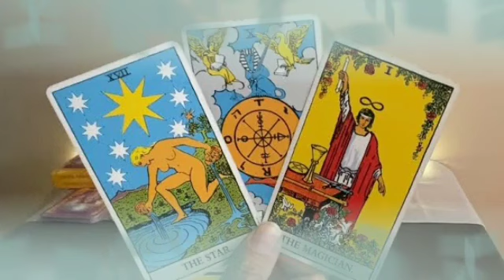برج الدلو ♒ من 11 إلى 18 آب 2024 🩷 يراك شئ خاص به😌لا يستطيع التخلي عنك يا دلو😭فرحة للقلب♥️